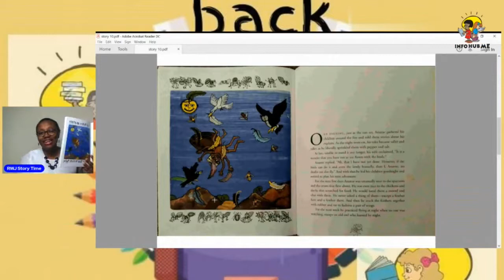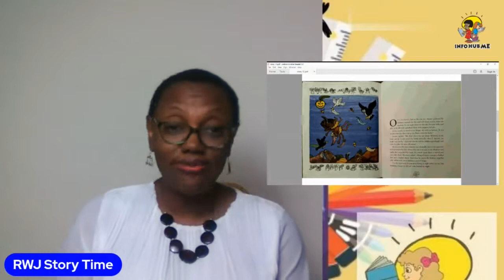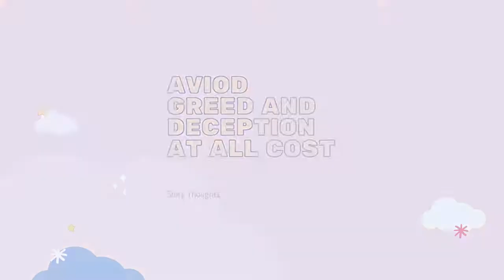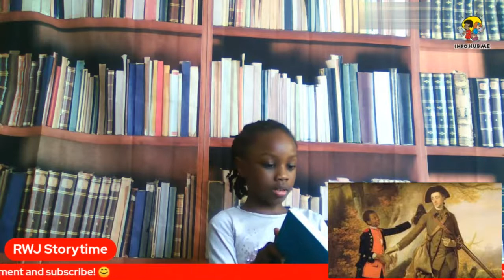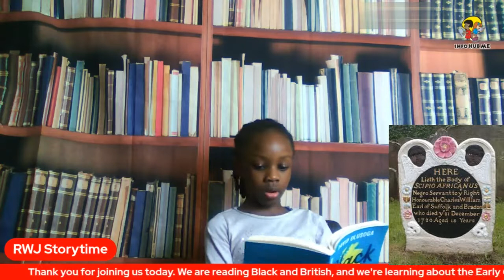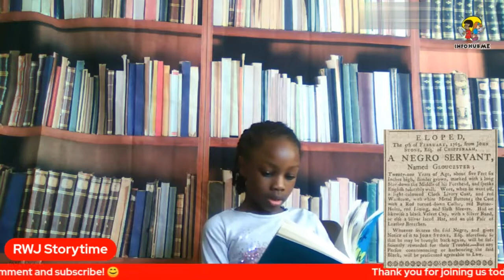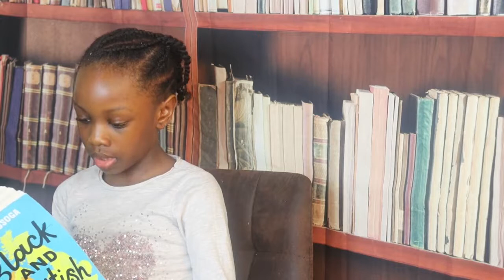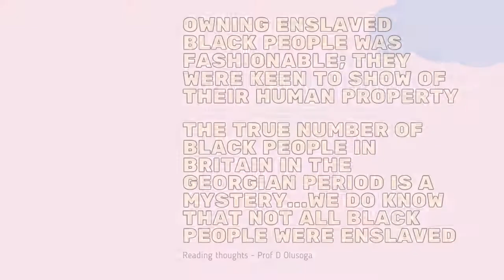RWJ StoryTime - Ananse and the Birds & Early Georgians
Jgirls are reading Black and British by David Olusoga

Joan is reading - The Pot of Wisdom by Adwoa Badoe and Baba Wague Diakite today.

Hope you enjoy our stories. Thank you for joining us today @ RWJ summer activities @ 4.00 pm.

Follow us on RWJ on Facebook and Youtube channel - Joan Hephzibah

We talking - The storyteller expressions of Ananse unbelievable stories

Lesson: Say No to Greed and Deception